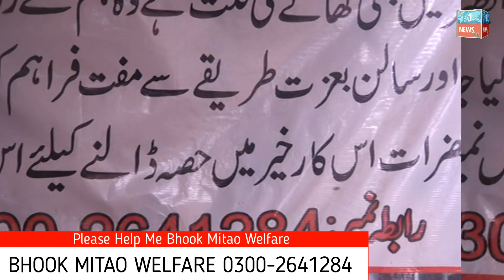Bhook Mitao Welfare AAA SkyOne News HD 07-05-2020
tweeter :- @AAASkyonenewsH2
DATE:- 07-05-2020